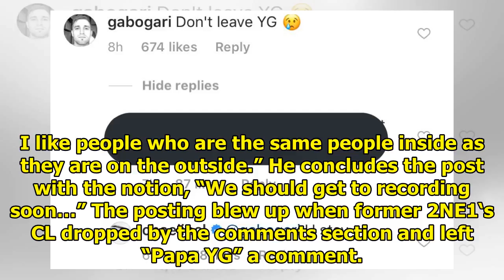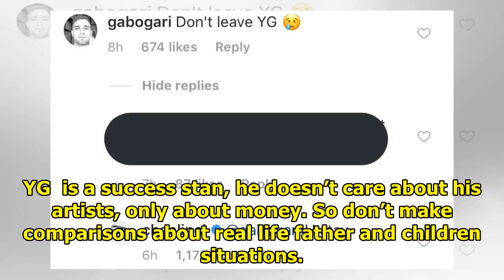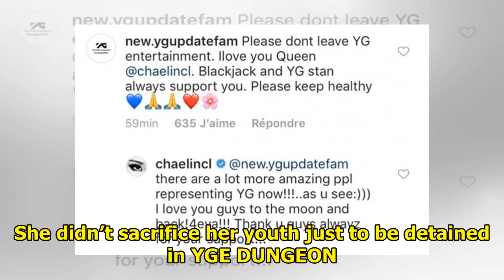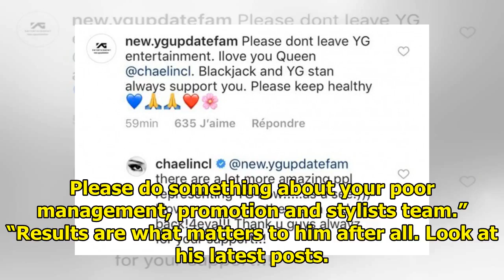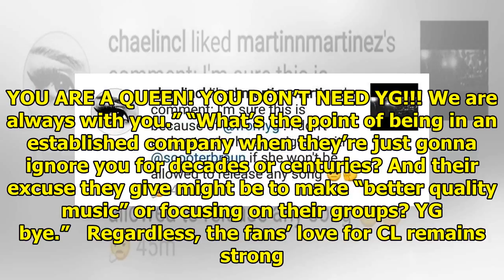CL Calls Out Yang Hyun Suk For Ignoring Her Text Messages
YG Entertainment‘s Yang Hyun Suk uploaded a screenshot of an article that covered Sechs Kies‘ Eun Ji...